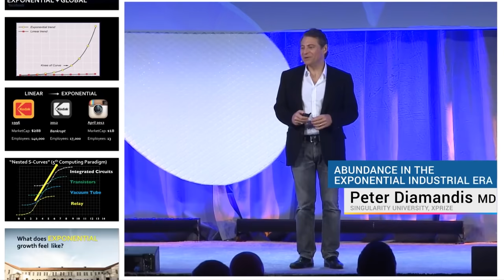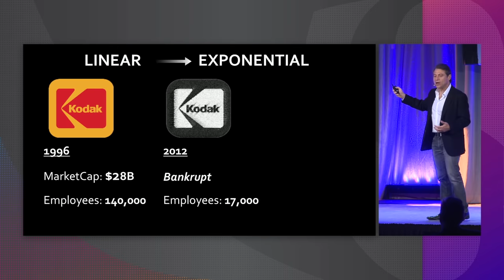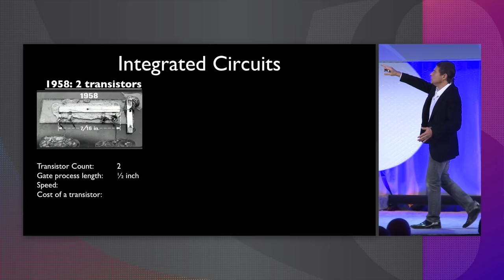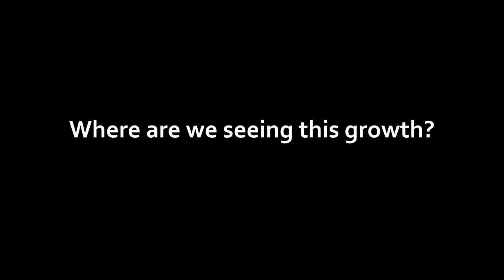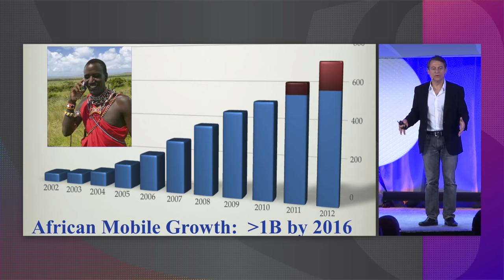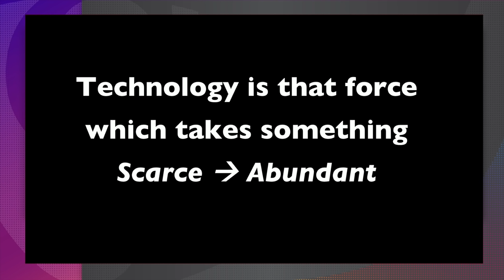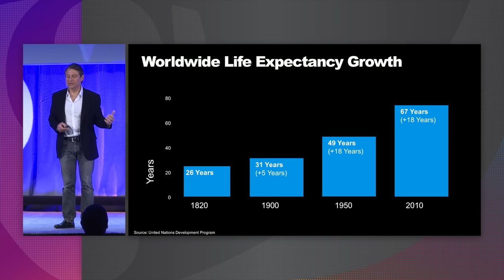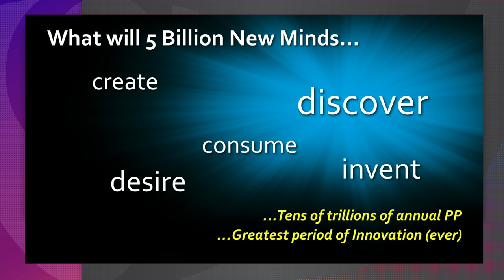Abundance In the Exponential Era with Peter Diamandis | Exponential Manufacturing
Learn more about how you can shape the future of industry by attending Exponential Manufacturing 2017

About Singularity University:
Peter Diamandis and the Abundance In the Exponential Era| XMFG | Singularity University